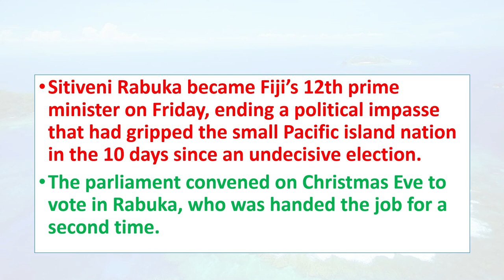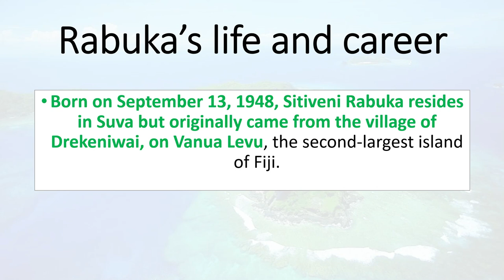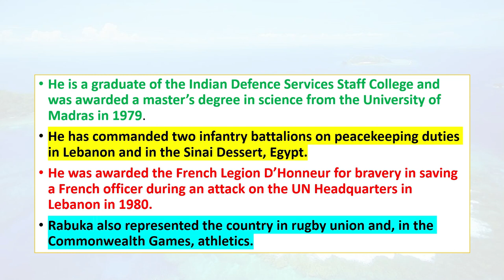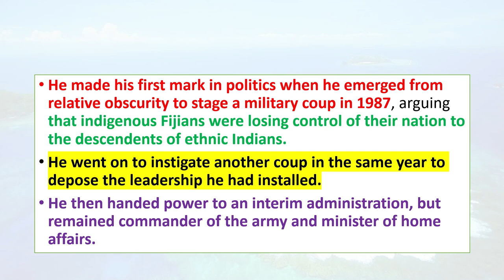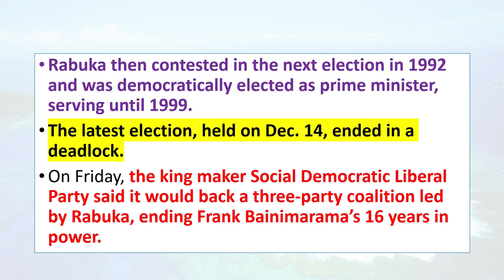Five facts on Fiji’s new Prime Minister Sitiveni Rabuka | UPSC IAS | Studyias | Explained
Sitiveni Rabuka became Fiji’s 12th prime minister on Friday, ending a political impasse that had gripped the small Pacific island nation in the 10 days since an undecisive election. The parliament convened on Christmas Eve to vote in Rabuka, who was handed the job for a second time.

Born on September 13, 1948, Sitiveni Rabuka resides in Suva but originally came from the village of Drekeniwai, on Vanua Levu, the second-largest island of Fiji.

He is a graduate of the Indian Defence Services Staff College and was awarded a master’s degree in science from the University of Madras in 1979. He has commanded two infantry battalions on peacekeeping duties in Lebanon and in the Sinai Dessert, Egypt. He was awarded the French Legion D’Honneur for bravery in saving a French officer during an attack on the UN Headquarters in Lebanon in 1980. Rabuka also represented the country in rugby union and, in the Commonwealth Games, athletics.

Dear Learners 📚,

📢📢Aarambh Batch
Aarambh Batch Comprehensive Bilingual batch for UPSC CSE 2024, batch has started from 22nd Dec.

Learners targeting UPSC 2023 can enroll for prelims test series at a slashed price of Rs.1,999/- only.